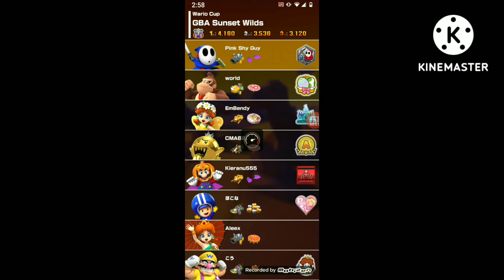Mario Kart Tour Bangkok tour GBA sunset wilds with shy guy ninja